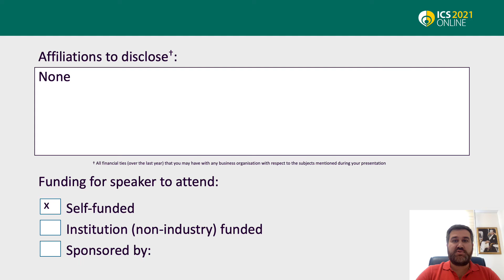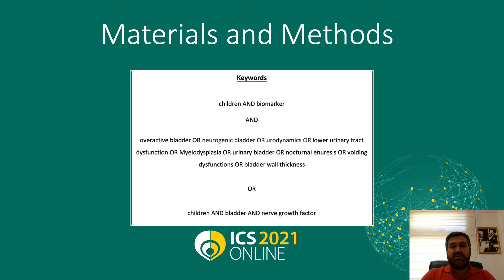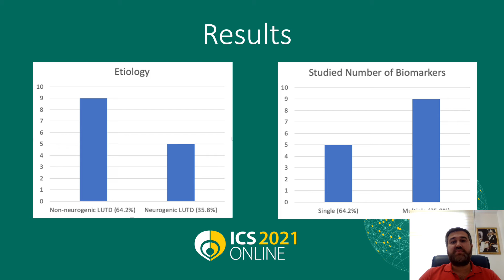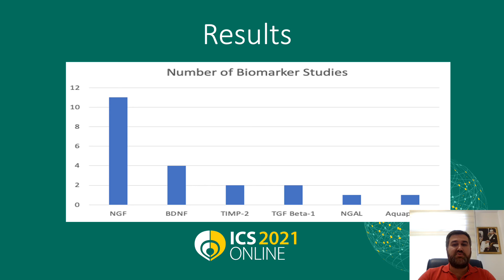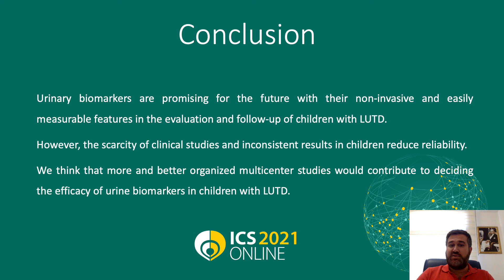#23021 Urinary Biomarkers in Children with Neurogenic and Non-Neurogenic Lower Urinary Tract Dys...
Urinary Biomarkers in Children with Neurogenic and Non-Neurogenic Lower Urinary Tract Dysfunction: A Systematic Review

Sekerci C1, Yucel S1, Tarcan T1

1. Department of Urology, Division of Pediatric Urology, School of Medicine, Marmara University, Istanbul, Turkey

Lower urinary tract dysfunction (LUTD) in children is a very common disorder and a serious challenge in paediatric urology practice. The history, physical examination, urine analysis, symptom scores, urinary system ultrasound, measurement of post voiding residual volume, and non-invasive urodynamic studies such as voiding diary and uroflowmetry have an important place in evaluation. After those first line tests, invasive urodynamic studies are the gold standard method in the evaluation of LUTD in children. Those studies are also important in the follow-up of children with LUTD. However, urodynamic studies are expensive and laborious tests demanding a cooperative child, parent and dedicated health care personnel. Therefore, alternatives to invasive urodynamic studies were sought for the evaluation of LUTD. The assessment of bladder wall thickness, measurement of isovolumetric detrusor pressure by an external condom catheter and an inflatable cuff around the penis and urinary biomarkers are some of these alternatives. Among these, especially urine biomarkers stand out with their easy measurability. Unfortunately, studies examining the relationship between urinary biomarkers and LUTD in children are limited, although they are studied exclusively in adults. The aim of this systematic review is to determine urinary biomarkers studied in children with neurogenic and non-neurogenic LUTD.